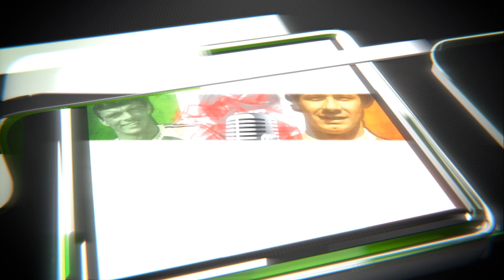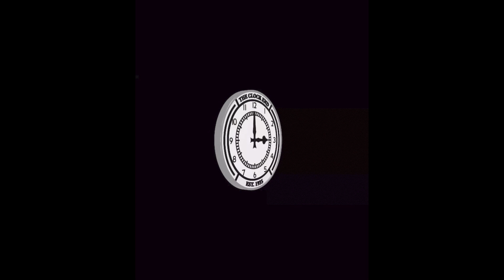SLIPPING AWAY ⎹ ARSENAL VS SOUTHAMPTON REVIEW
Slipping away

Westham 3-3  Arsenal

 Craig, Martin and Ian and our host JONATHAN will review this game , and look ahead to the City Game

Thanks to our Friends Balon Sports !!
Also check out
ZENITH COINS / Arsenal official Clock-end coin

As mentioned, shout out to Lotties Youtube channel

THANKS GOONER FAMILY

THANKS !
Under the video, every little helps.

This is the Official YouTube channel for Dublin Arsenal Supporters

WHAT YOU THINK OF TOTTENHAM